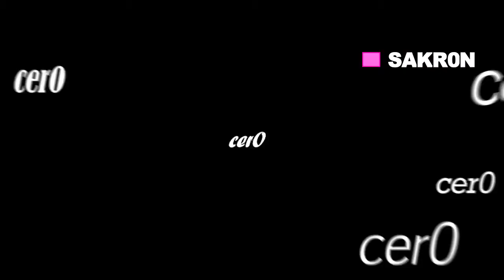Best of Best from Paradise | By Niltra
Welcome to the Paradise!

- ParadiseFilms.